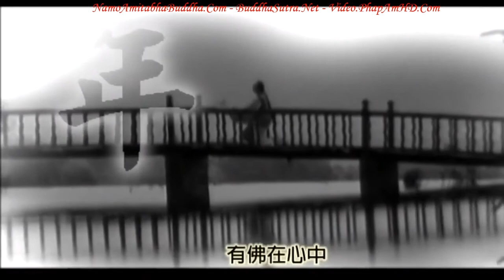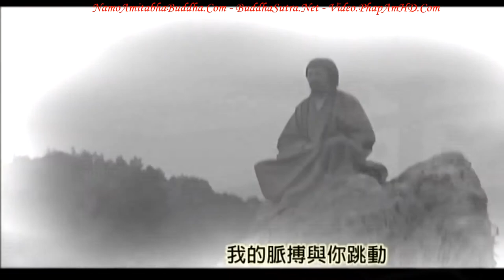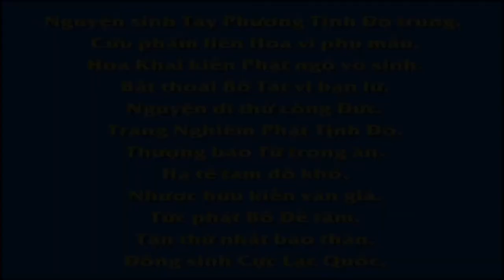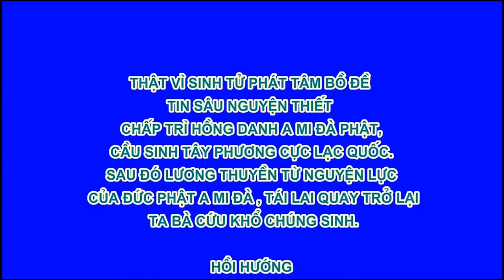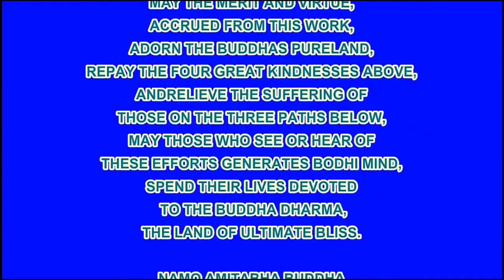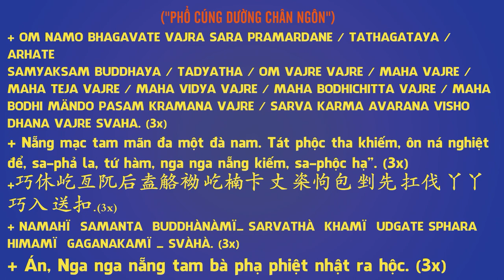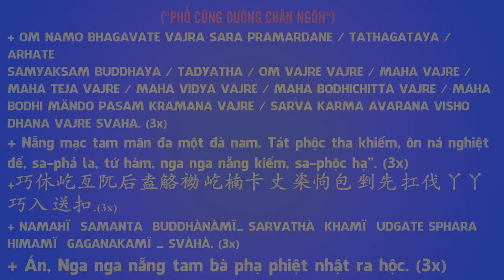Trăm Năm Hư Vân Lão Hòa Thượng, Tập 3, Phim Phật Giáo, Pháp Âm HD